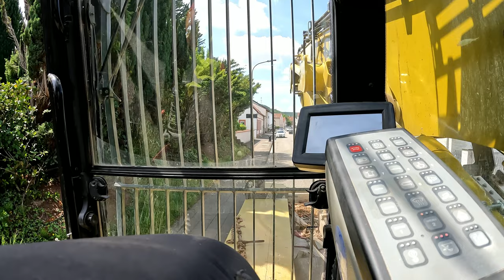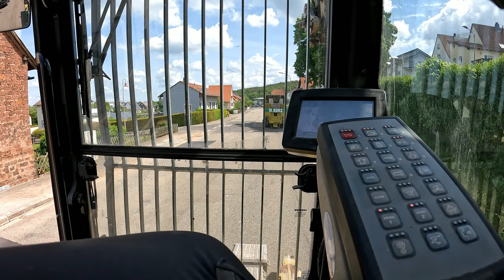#29...M. Korz...immer die Überbreiten 7,5 Tonner😋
Hallo ihr Lieben, Aufnahmen stammen vom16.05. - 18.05. und Zeigt eineige der Transporte der Fa. M. Korz Baggerbetrieb.
Viel Spaß beim zusehen und LG Torsten

Wer mehr über die Fa. M. Korz Baggerbetrieb erfahren möchte, kann diese oder hier @m.korzgmbh5739 tun.
 Auf Facebook und Instagram sind wir auch vertreten.
Vielen Dank